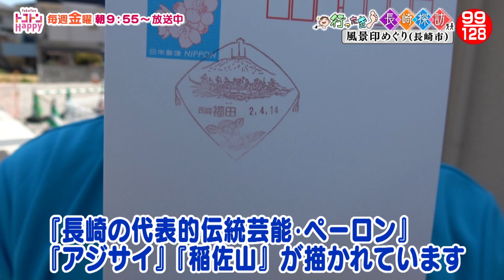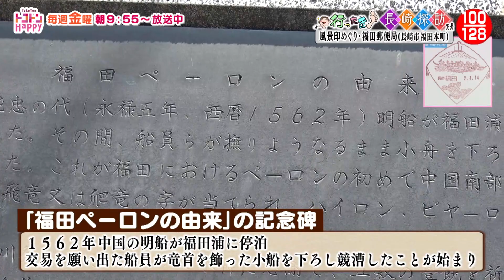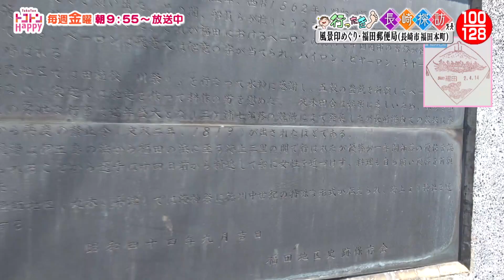【福田郵便局】行ったき！長崎探訪 風景印めぐり99【NCCトコハピ】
長崎市福田本町で風景印めぐり。
今回で記念すべき100ヵ所目！
港に先駆けてポルトガル船の貿易港となった港町には、外国とゆかりあるものが目白押し！

【行ったき！長崎探訪　風景印めぐり】とは
長崎県内１２８ヵ所（撮影当時）の郵便局で「風景印」を押印してもらい、
長崎の郷土・民俗・歴史に詳しい山口広助さんとデザインされている名所を巡ります
行った気になって名所や歴史をお楽しみください

2020/5/22放送
トコトンHappy 金曜あさ9時55分～